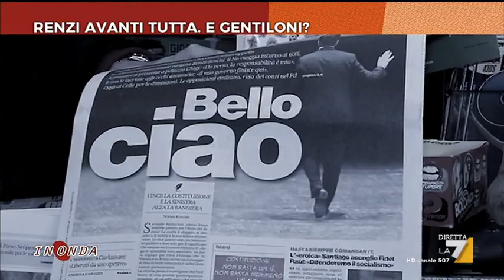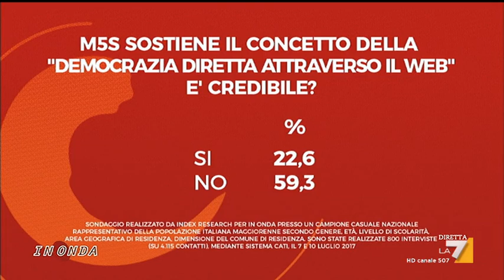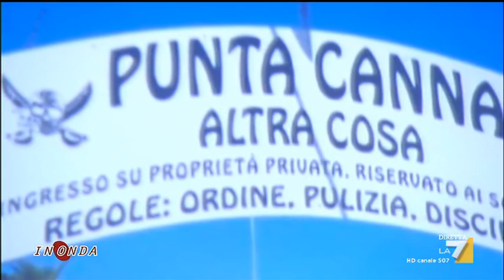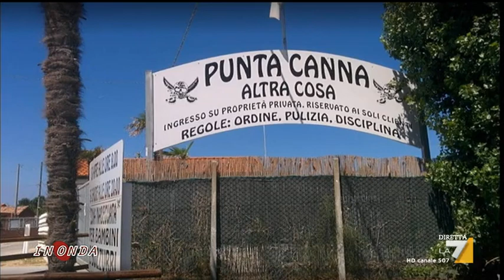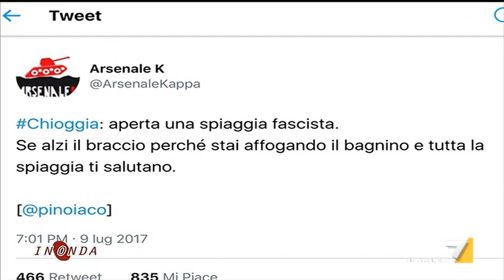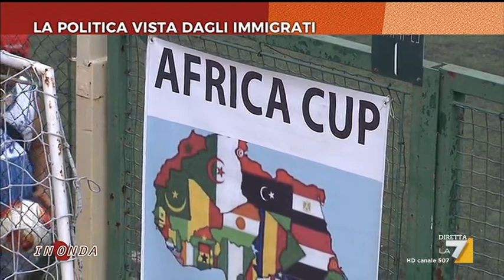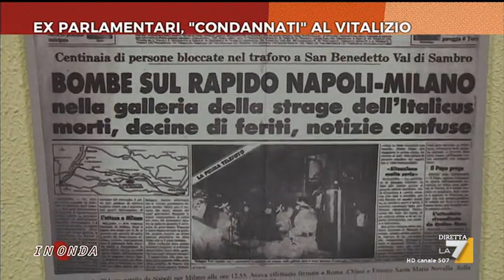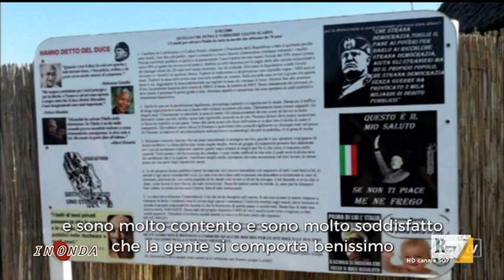In Onda - Puntata 11/07/2017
Ospiti di David Parenzo e Luca Telese: Massimo Giannini, Michele Emiliano, Vittorio Feltri, Luciano Fontana, Pier Francesco Pingitore, Alessia Morani, Massimiliano Fedriga, Massimo Mallegni, Pierluigi Battista, Filippo Facci e Michele Ainis.